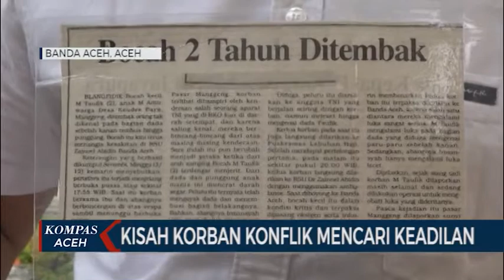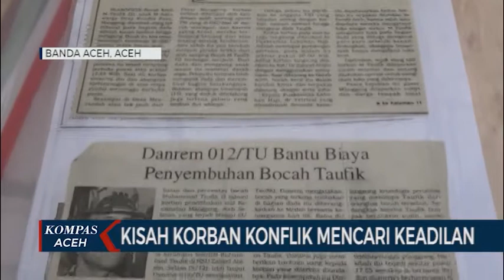KISAH KORBAN KONFLIK MENCARI KEADILAN